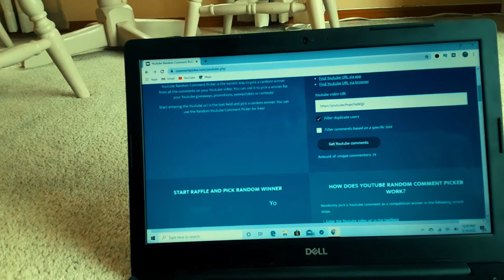new giveaway winner!! Lots more giveaways coming!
Fishing2Day My Instagram:@Joshuafishing2d

My favorite large mouth bass set up :

The line

The lure

The hook

The rod and reel

Favorite monofilament

The camera: is a gopro hero 5 black